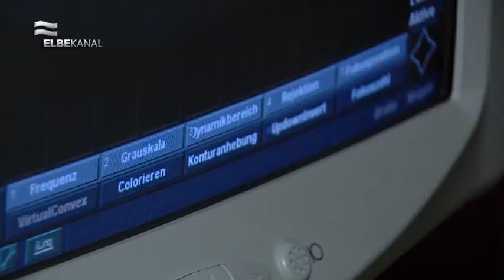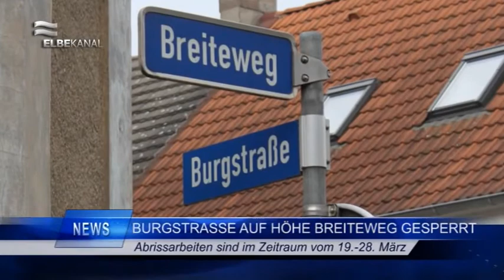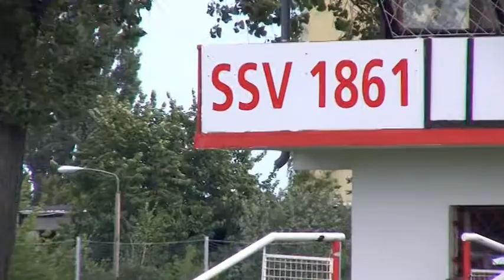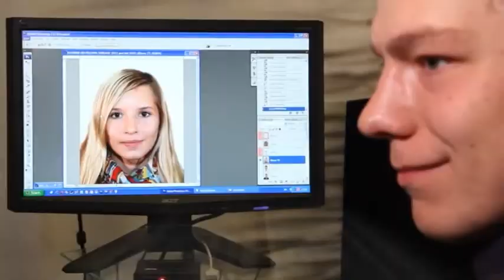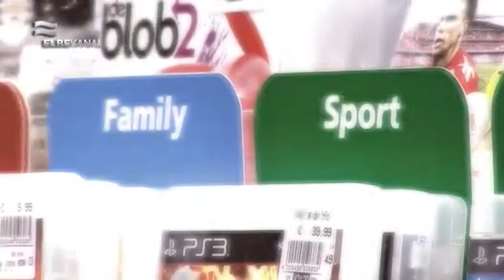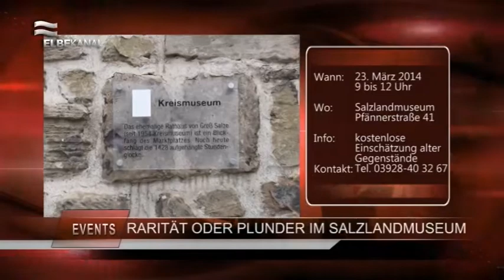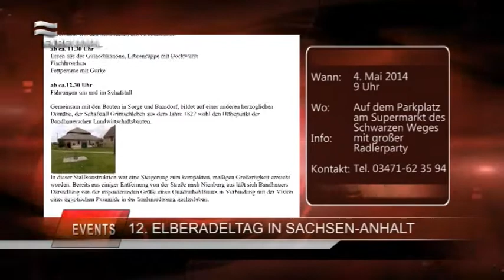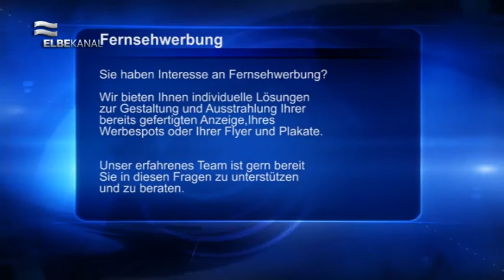ELBEKANAL Sendung vom Freitag, dem 21. März 2014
Nach dem viel versprechenden Wetter vom gestrigen Frühlingsanfang, bot es sich unseren Redakteuren förmlich an, die Schönebecker über ihre Frühlingsgefühle auszufragen. Unsere Umfrage brachte zahlreiche Aktivitäten ans Licht, von denen sich der ein oder andere sicher inspirieren lassen wird.
Außerdem waren wir beim Besuch der KITA Sonnenblume im AMEOS Klinikum dabei. Der Beitrag beleuchtet die Hintergründe und den Zweck des Besuchs.
Zum Startschuss der Sanierung des historischen Marktbrunnens senden wir alle wichtigen Informationen zum Bauauftakt und wer von der Stadt dabei anwesend war.
Als fester Programmpunkt sind auch dieses Mal die News wieder mit dabei. Sie befassen sich heute unter anderem mit dem Weltwassertag, der Auswertung des Familienschießens in Eggersdorf, der Diamantenen Hochzeit des Ehepaares Hansche sowie einer Straßensperrung im Bereich Johannes-R-Becher-Str. / Am Stadtfeld.
Heute findet die ABBA Diner Show im Dr.-Tolberg Saal ab 20:00 Uhr statt. Wer noch dabei sein will, sollte sich an der Abendkasse um Karten bemühen. Als weiteres Event kündigen wir den Elberadtag an. Wann und wo der Treffpunkt ist, erfahren Sie unter anderem in den Veranstaltungstipps.
Wenn Sie beim Gewinnspiel zum Medium der Woche mitgemacht haben, warten Sie sicher schon auf die Gewinnerbekanntgabe.
Ergänzt wird die heutige Sendung wie immer mit einem Blick auf die Wetteraussichten und einen Werbeblock. Das Team vom Elbekanal wünscht gute Unterhaltung und ein erholsames Wochenende.